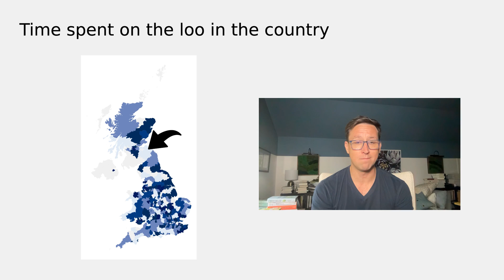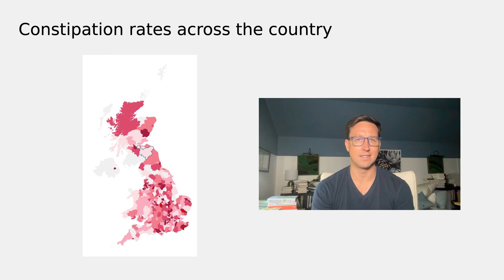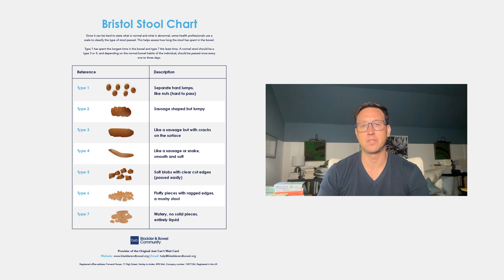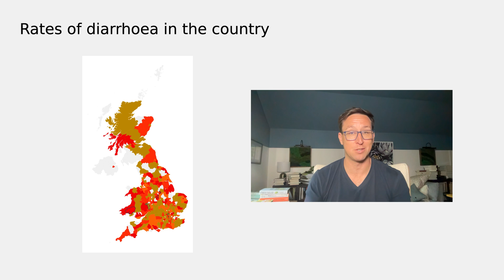Who sits longest on the loo? More from the Big Poo Review!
In the second results update from the Big Poo Review, ZOE US Medical Director and Gastroenterologist Dr Will Bulsiewicz brings you more fascinating insights from the Big Poo Review survey, launched together with Channel 4's Steph's Packed Lunch.

He'll share who and where is spending the most time on the loo, as well as what we've discovered about how many of you are suffering from constipation and diarrhoea in the UK. He'll also chat through some practical tips on what you can do to help solve these issues and help to keep your bowel habits healthy and regular.